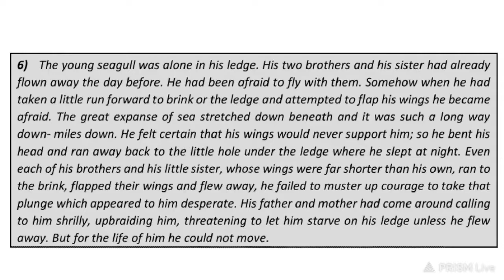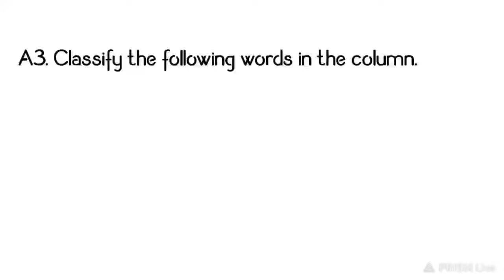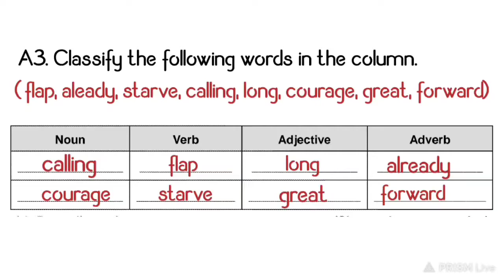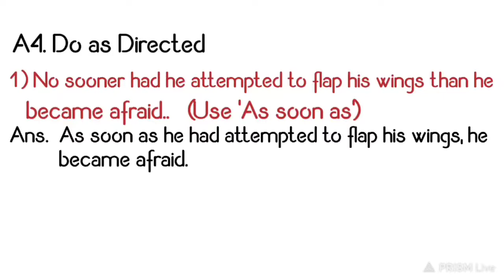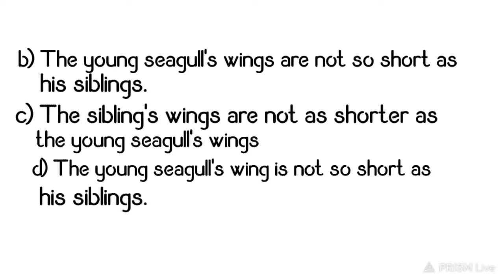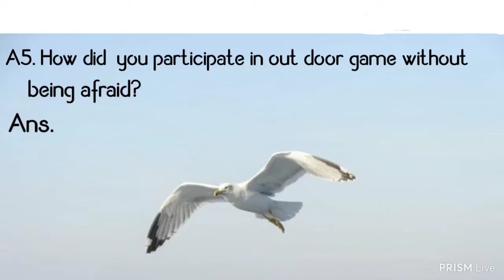1.5 His First Flight| explanation and answer the question from examination point of view SSC board.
Students can do practice for writing answers. It is as useful for  10th std| Video presented by Hemraj Shimpi. Thanks.